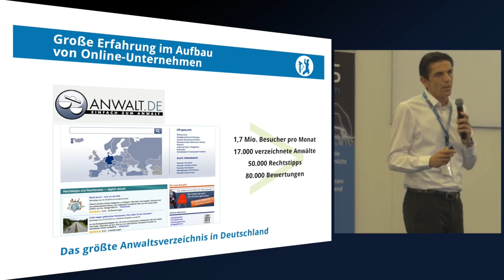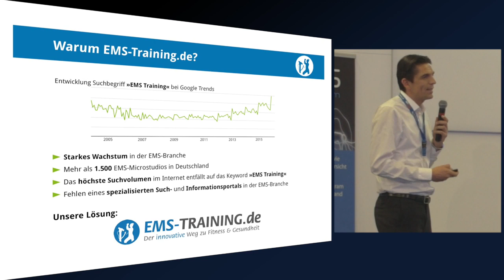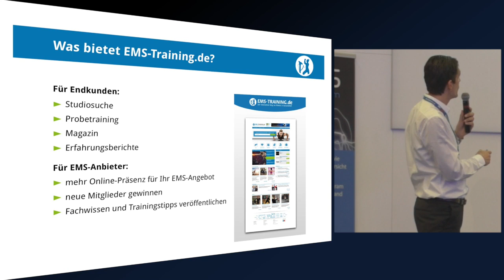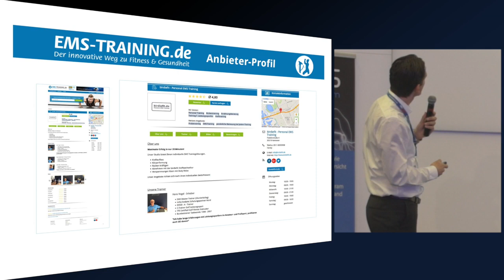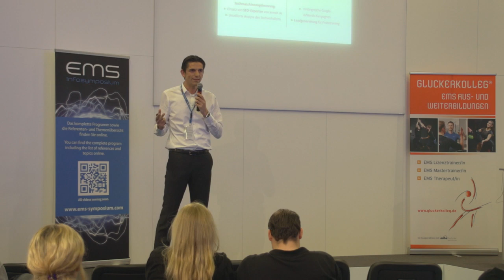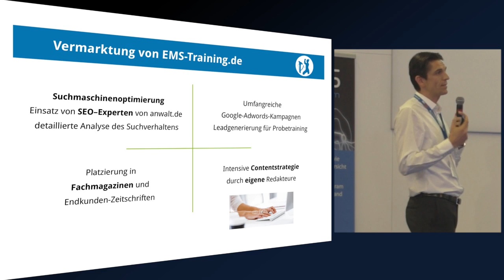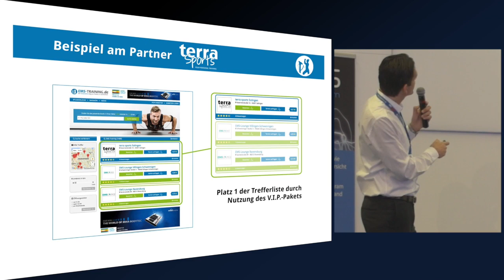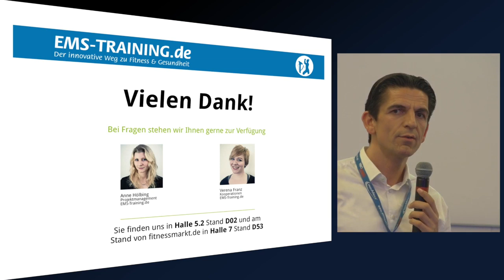Deniz Aytekin: Kunden gewinnen durch ems-training.de - EMS Symposium 2016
EMS Symposium auf der FIBO 2016

Kunden gewinnen durch ems-training.de
Gründer und Geschäftsführer Deniz Aytekin präsentiert das Konzept der Website ems-training.de, dem Portal für alle EMS Interessenten, Trainer und Trainierende.